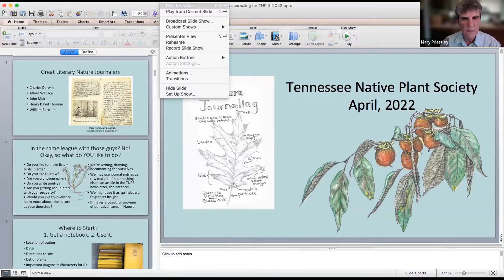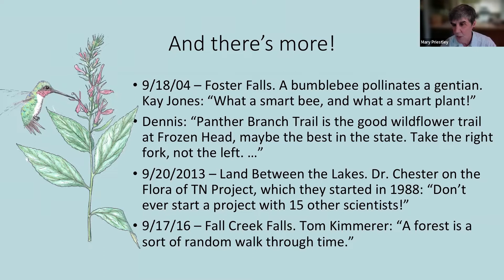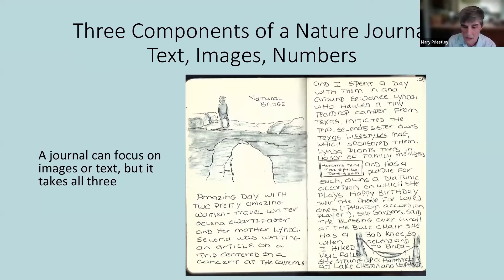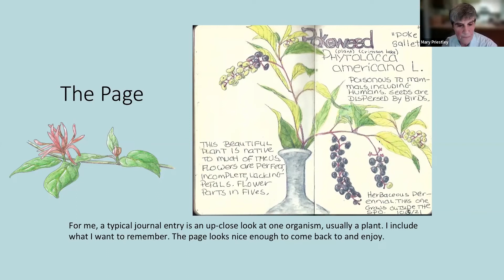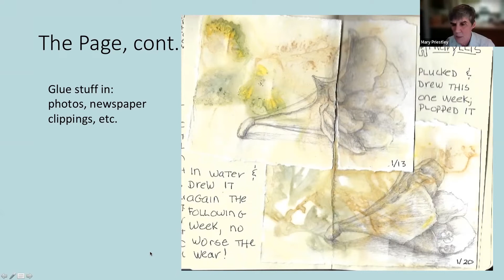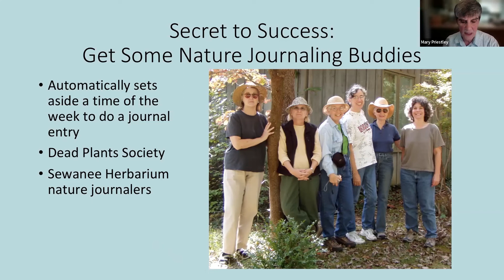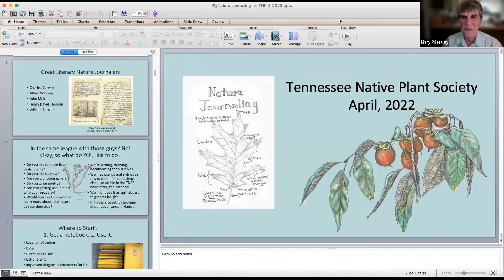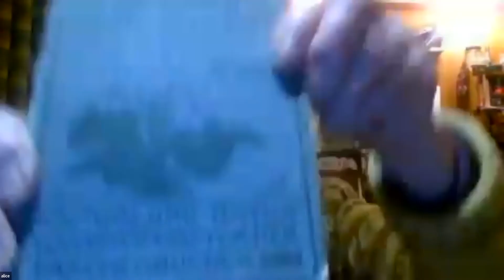TNPS Native Plant Seminar, Mary Priestley, 4/19/22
A seminar on Nature Journaling by Mary Priestley on 4/19/2022